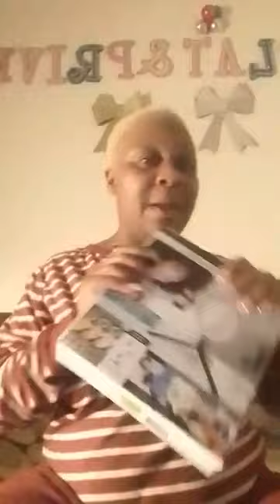bipez moi natascha de monaco